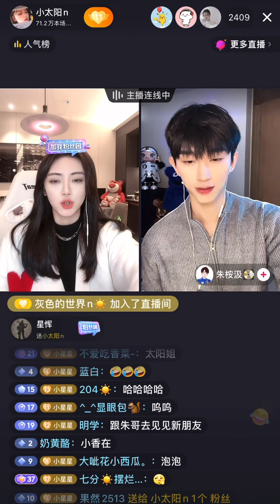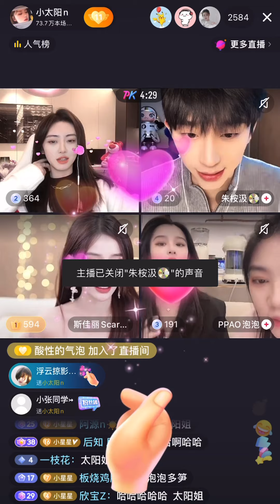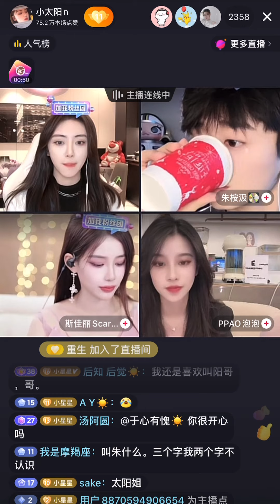小太阳n 2022/11/27 直播回放（1）【会泡】【朱桉汲】【斯佳丽scarlett】唱歌